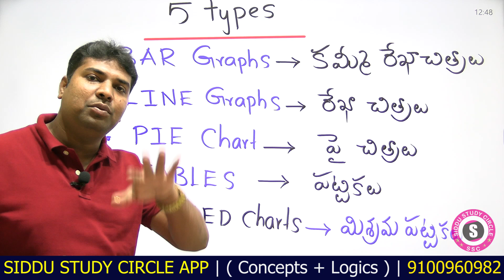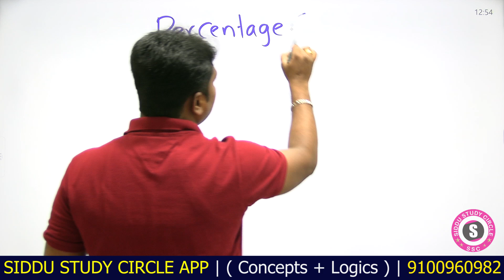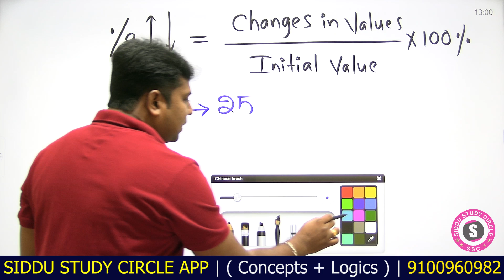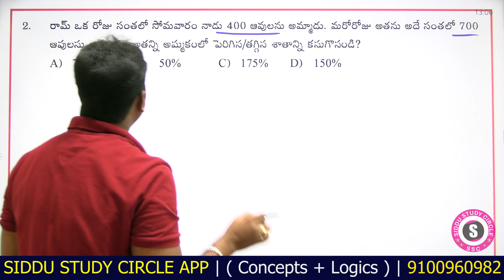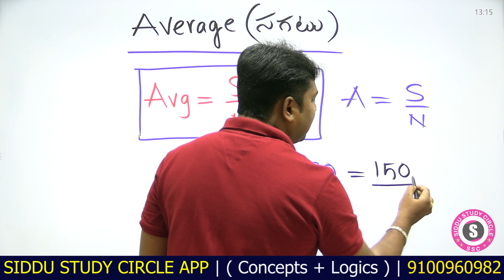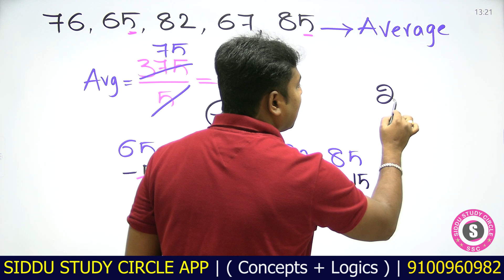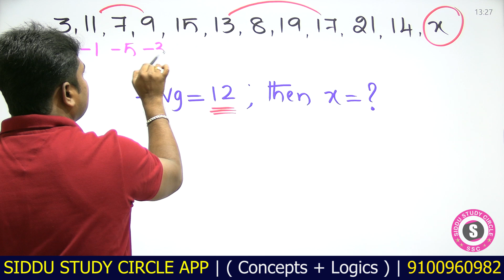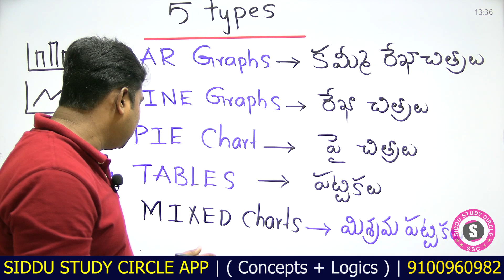గ్రూప్ - 1 స్పెషల్ | DATA INTERPRETATION ( దత్తాంశ విశ్లేషణ ) Basics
( DATA INTERPRETATION )

Download
SIDDU STUDY CIRCLE APP

👉సిద్ధూ పబ్లికేషన్స్
అర్థమెటిక్ షార్ట్ కట్స్  బుక్ :

👉 Group - 4 Special
 ( Paper - 2 )

👉 REASONING SPECIAL 👈
( Verbal + Non Verbal + Logical )

తెలుగు రాష్ట్రాల సంచలనం మరియు దేశంలో 25 రాష్ట్రాలకు పైగా పంపించిన అద్భుతమైన సిద్ధూ పబ్లికేషన్స్ అర్థమెటిక్ బుక్

ఎంతో మంది నిరుద్యోగులు అందులో నాన్ మ్యాథ్స్ విద్యార్థులకు కొరకరాని కొయ్య గా ఉన్న ( మ్యాథ్స్ )అర్థమెటిక్ సబ్జెక్ట్ పై పట్టు సాధించేలా , ఒక ప్రశ్నకు దానికి సాధ్యమయ్యే వివరణలను ( కొన్నింటికి 5 నుండి 6 షార్ట్ కట్స్ ) ఇవ్వడం జరిగింది .

ఇప్పటికి చాలా మంది తెలుగు విద్యార్థులు SSC_CGL_CHSL_CPO_BANKS వంటి జాతీయస్థాయి ఉద్యోగాలకు పోటీపడటం లేదు కారణం అందులో వచ్చే కఠిన స్థాయి ప్రశ్నలే కానీ మన సిద్దూ పబ్లికేషన్స్ ఇంగ్లీష్ మీడియం షార్ట్ కట్స్ బుక్ తో చాలా మంది విద్యార్థులు అలాంటి పరీక్షలలో మన షార్ట్ కట్స్ తో ( in time ) ఉద్యోగాలు పొందడం నిజంగా గర్వకారణం .

వేలాది మంది విద్యార్థులు బుక్ పై పంపిన రివ్యూస్ మా పబ్లికేషన్స్ కి మరింత ఉత్సాహాన్ని ఇస్తాయనడంలో సందేహం లేదు

ప్రతి రోజు కనీసం 30 నుండి 50 బుక్స్ ను కేవలం మా సిద్ధూ స్టడీ సర్కిల్ యాప్ తరుపు నుండి పంపిస్తున్నాము

ఇక అమెజాన్ మరియు ఫ్లిప్ కార్ట్ వంటి  అతి పెద్ద సెల్లెర్స్ నుండి రోజుకు మరెన్నో బుక్స్ ను పంపించడం జరుగుతుంది .
ప్రతీ ఒక్క పోటీ పరీక్షలకు ప్రిపేర్ అయ్యే విద్యార్థి దగ్గర ఉండవలసిన బుక్

Useful for
SSC CGL , BANKS , RRB , POLICE , STATE JOBS , CRT'S , NET , SET , DSC , TSPSC , APPSC etc

Download ARITHMETIC SHORTCUTS sample Book PDF💥

ఇంత అత్యద్భుతమైన షార్ట్ కట్స్ పుస్తకాన్ని ఇప్పుడే అమెజాన్ లో కొనండి మరి

Telugu medium book :

👉 ARITHMETIC ONLINE COURSES 👈

👉 SHORT TERM BATCH
( 6 Months )

👉 LONG TERM BATCH
( One year )

👉 ARITHMETIC CRASH COURSE
( 3 Months )

👉 REASONING SPECIAL👈
👉 HIGH LEVEL LOGICAL CONCEPTS

For daily question explanation join in our